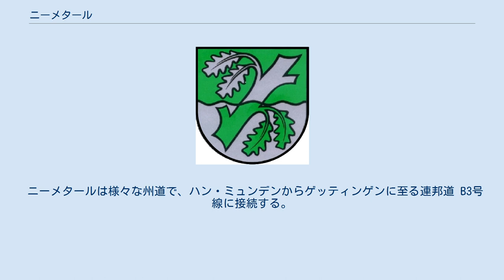ニーメタール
ニーメタール (Niemetal) は、ドイツ連邦共和国ニーダーザクセン州ゲッティンゲン郡に属す町村（以下、本項では便宜上「町」と記述する）で、ドランスフェルト市を首邑とするザムトゲマインデ・ドランスフェルトを構成する町村の一つである。
 ニーメタールはドランスフェルトの西に位置する。
西のブラムヴァルトと東のドランスフェルトの市の森との間にあたる。
すべての集落、すなわちファーローゼン、インプゼン、レーヴェンハーゲン、エラースハウゼンの各地区をニーメ川（ヴェーザー川の支流）が流れている。
ニーメタールはミュンデン自然公園に囲まれている。
 自治体としてのニーメタールは以下の4つの地区からなる。
 ニーメタールは、プロテスタント＝ルター派のニーメタール＝ビューレン聖ミヒャエリス教会組織の本部所在地である。
この組織は、2011年1月1日にニーメタールの聖ミヒャエリス教会とビューレンのプロテスタント＝ルター派教会から形成された。
 2014年1月31日にクラウス・ハイネマンが町長に選出された。
 ニーメタールは様々な州道で、ハン・ミュンデンからゲッティンゲンに至る連邦道 B3号線に接続する。